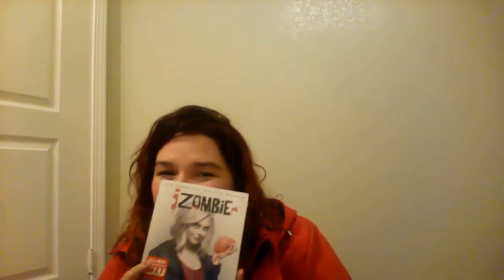What I Got For Christmas 2016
Sorry its a little late! Here's what I got for Christmas this year!